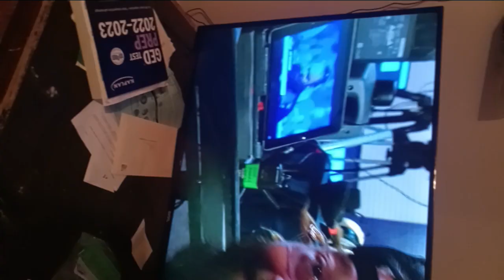struggle for money 1a: hey do you want to compete for 💵?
struggle for money: coathanger phone paper towel roll block football rose soccer ball shoe and more! this is STRUGGLE FOR MONEY!